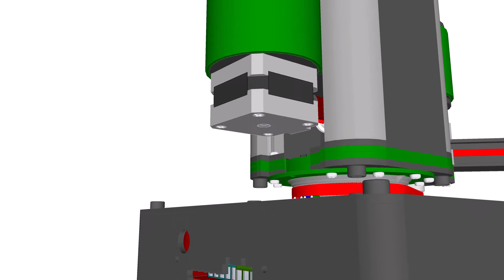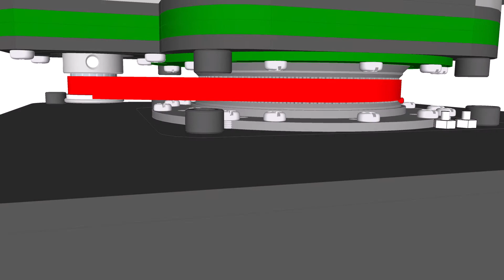iDraw SCARA V2 / 360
Drawing Machine - iDraw SCARA V2 / 3680 - Design
Design Tool: SketchUp Pro

iDraw SCARA V12 / 360 is a clone of the famous SCARA.

Use an "Arduino Nano" control board and a "Arduino Nano CNC Shield" board.

iDraw SCARA follows the frame and structure of SCARA.
iDraw SCARA is an XYZABC 3D plotter using the time belt and lead screw method.

Easy to expand and simple.
(Concept: All-In-One Desktop Plotter, Laser Cutter and Engraver)

The open source Carving Machine - Carving Machine  hardware and software is free and made with love.